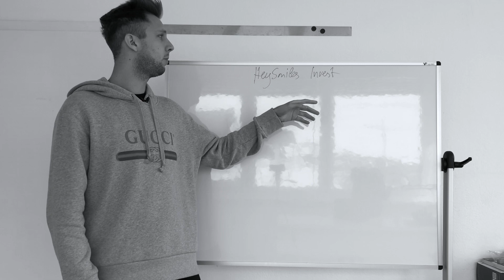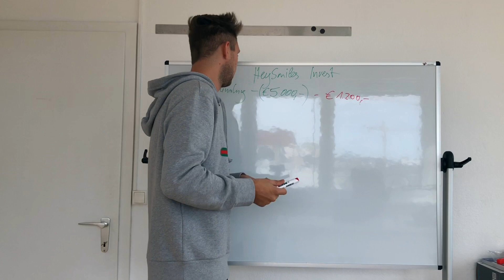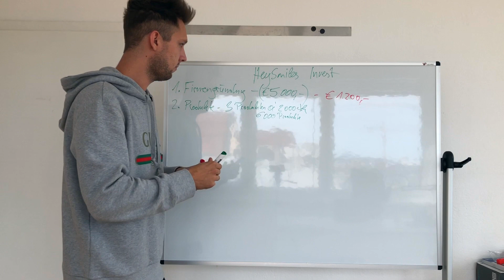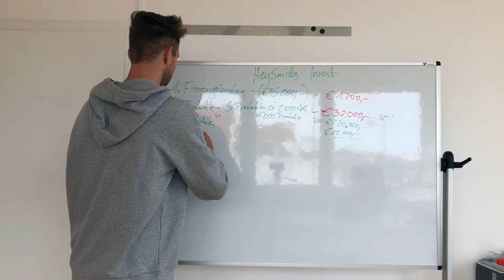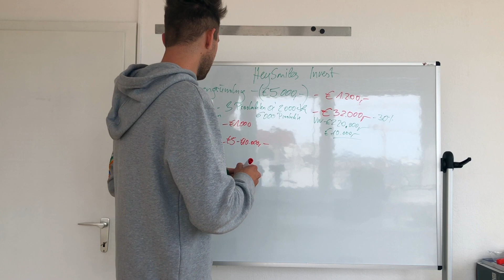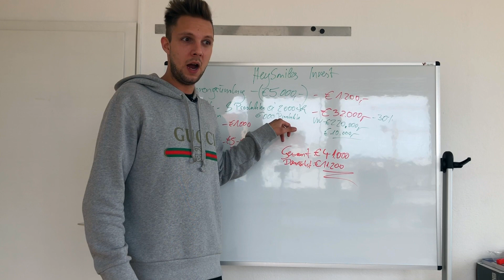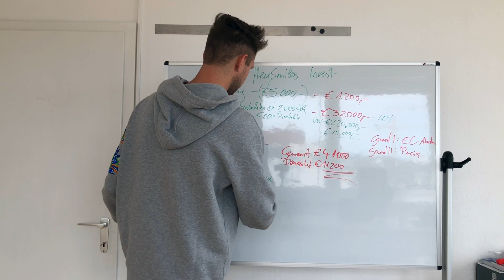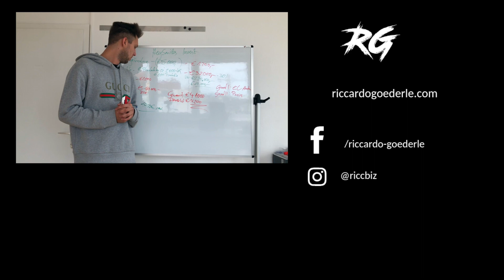E-Commerce Deutsch | Wie viel Geld investiere ich in meine neue E Commerce Marke?